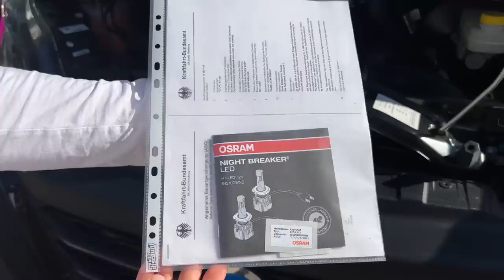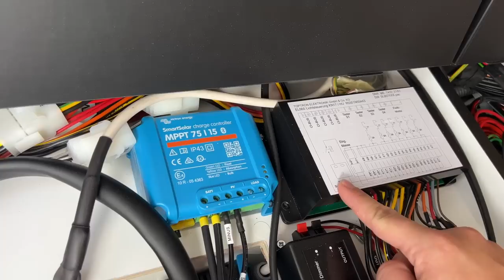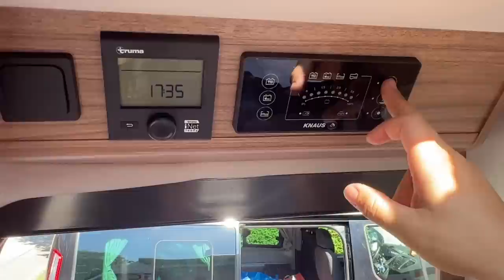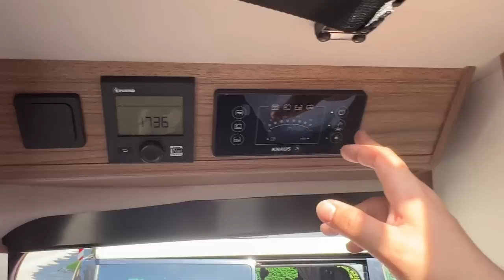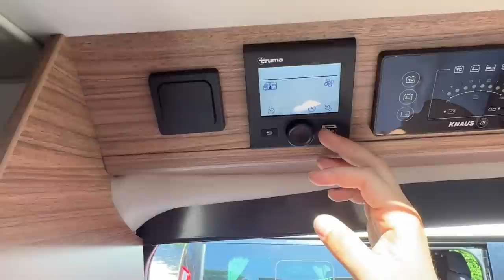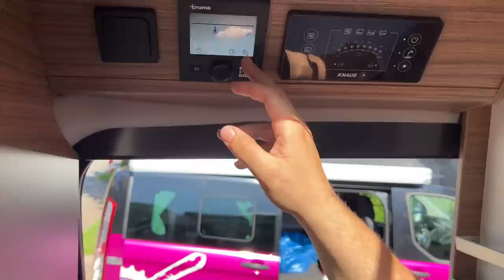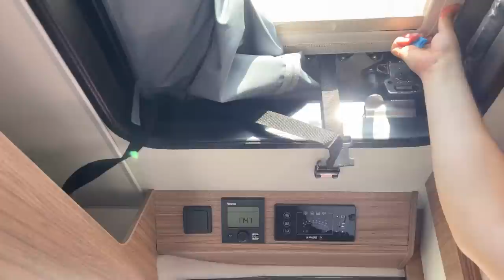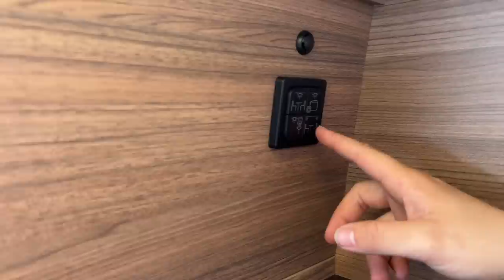ENDLICH! DIE LANGERSEHNTE CAMPER VAN VORSTELLUNG DES NEUEN KNAUS BOXLIFE 540 MODELL 2022 MIT HUBDACH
KNAUS BOXLIFE 540
So kompakt kann ein vollwertiges Camping‐Fahrzeug sein: Auf nur 5,41 Meter Außenlänge vereint der BOXLIFE 540 alle Tugenden, die ein moderner Camper Van von KNAUS auszeichnen. Er bietet Camping‐Vollausstattung, einen fantastischen Raumeindruck und eine gemütliche Wohnatmosphäre. Seine „Größe‟ macht den BOXLIFE 540 dabei zum idealen Partner für jedes Abenteuer – ob Großstadtjungel oder Landidylle.

Markus erklärt Euch in diesem Video viele nützliche Tipps und Tricks zum Knaus Boxlife, unter anderem:

- Drehen der Stühle (Fahrer und Beifahrersitz)
- Kühlschrank Einstellung
- Bedienung der Truma Heizung & Warmwasser
- Bedienung der Kanus Steuerung (Licht, Wasser, Stromhaushalt)
- Energiemanagement im Campervan
- Hochdach
- Makiese
- Klo
- Verdunklungsrollo uvm.

Ps: der Van wurde ganz normal von uns gekauft, weshalb wir das Video NICHT als Werbevideo gekennzeichnet haben.

Hier kommt Ihr zur HP von Markus Zinnow (wo wir den Van gekauft haben)

UNSERE AUSRÜSTUNG:
Foto/Video: